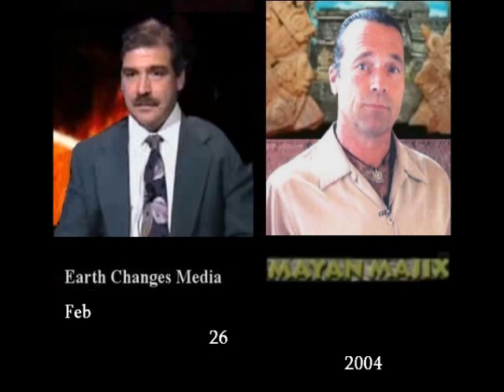Mitch Battros Interviews Ian Lungold On 2/26/2004 Pt 3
Click here to continue on to Part 4. For more information then go to